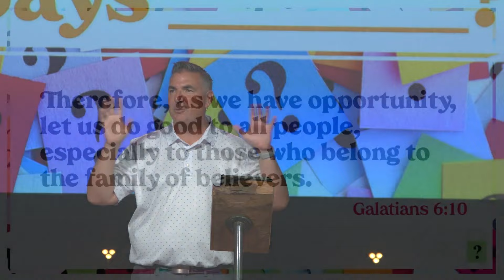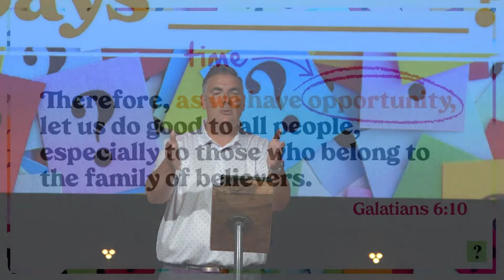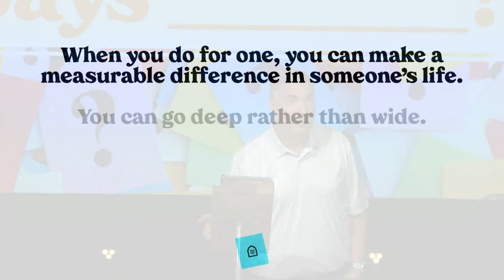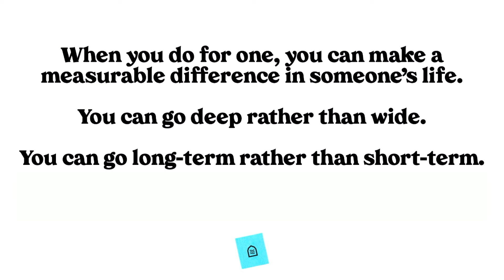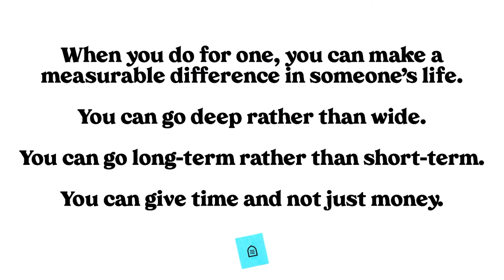The Secret To Going The Extra Mile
Uncover a third way to go the extra mile - one that's healthier, more sustainable, and has the power to truly transform lives and communities.